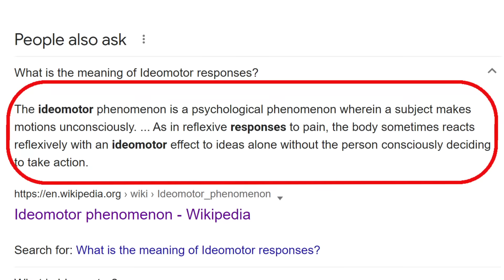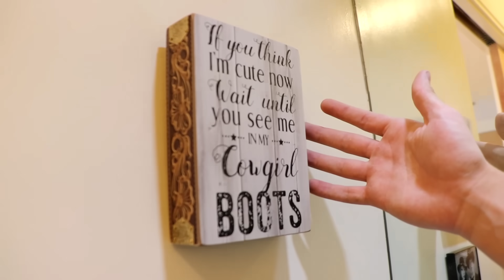Why I Don't Believe In Ghosts Anymore..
This is for everyone who comments about ghosts